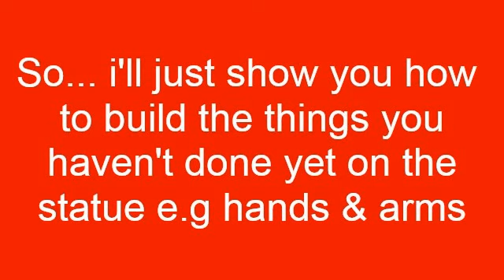Minecraft Tutorial: How to build Dc superhero statue The Green Lantern (Part 3)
Minecraft Tutorial: How to build Dc superhero statue The Green Lantern (Part 3) Enjoy!